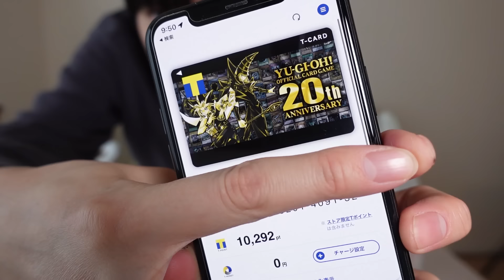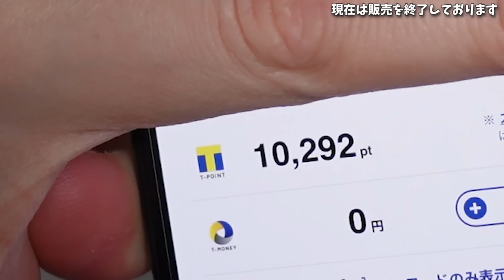【好き×好き＝最強】ポテチでグミ作ってみた【本郷奏多の日常】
今度はグミでポテチを作ってみようかなあ。
いや、どう考えても無理か…。

って思ったけど、実際グミを揚げたら美味しそうかもしれないな…！